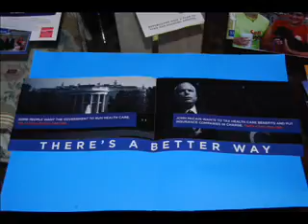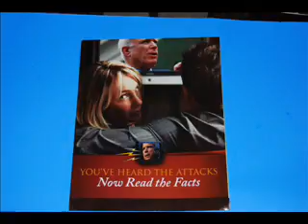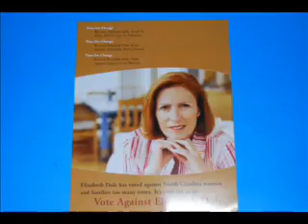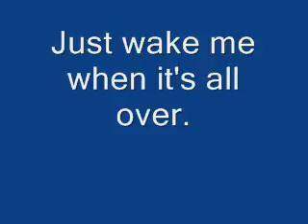Election08 Year of the Robocall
Movie of the robocalls and mailers we received over a couple of weeks in October, 08.  Actually, not all the calls because there were too many.